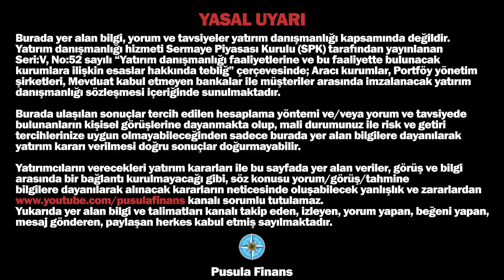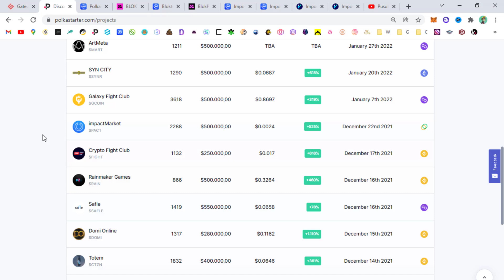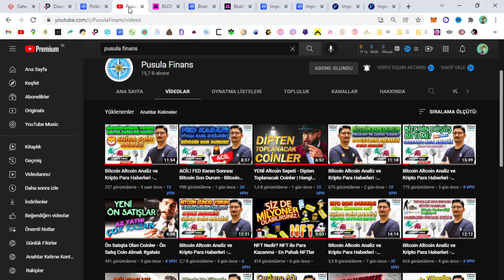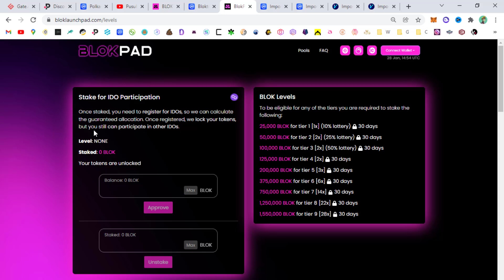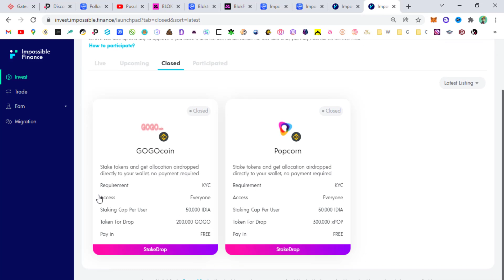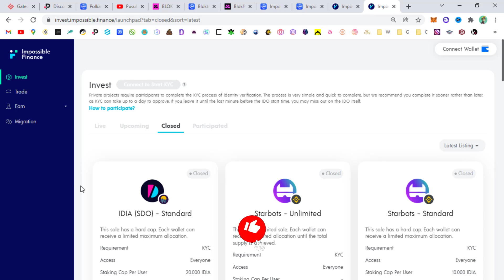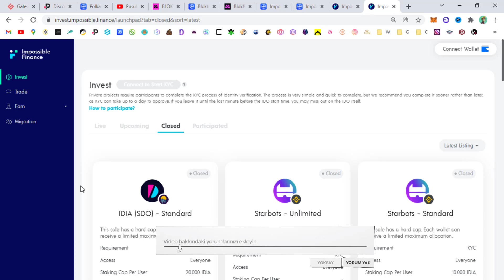Hangi Coine Yatırım Yapılmalı? Hangi Coin Yükselecek? Altcoin Sepeti Güncel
Hangi coin artacak? Hangi coinler alınmalı? Hangi altcoinlere yatırım yapılmalı? Altcoin sepeti 2022, Altcoin tavsiye ve önerileri ile ilgili sorularınıza videomuzda yanıt bulabilirsiniz. Bitcoin, Ethereum, Altcoin ve Kripto Para Haberleri, Ön Satış Coin Almak, Altcoin Sepeti, Bitcoin Analiz, Altcoin Analiz, Tavsiye, Bitcoin ve Altcoin Haberleri, Altcoin Al Sat Taktikleri, Airdrop, Güncel Piyasa ve Borsa Analizi, Metaverse, Web 3.0 Blockchain Teknoloji Takibi ve Eğitim Rehberi, Bitcoin Son Durum, Altcoin Son Durum, Ön Satış Platform ve Proje Yorumları için kanalımızı takip etmeyi unutmayın.

Bitcoin ve Altcoin güncel haberler ve kripto para piyasasındaki önemli bilgiler için;
Ön Satış ile coin almak ve Airdrop ile ücretsiz kripto para kazanmak için;

Coin nedir?
Kendisine ait blok zinciri olan ve bu zincir üzerinde akıllı konrat v.b. işlemler yapılmasını sağlayan yapılarda olan kripto paralara coin denir. Örneğin Bitcoin, Etherium, Avax, Solano gibi.

Altcoin nedir?
Bitcoin dışındaki bütün kripto paralar Altcoin olarak adlandırılır. Bitcoin ‘e alternatif olan coinler gibi düşünebilirsiniz. 2009’da Satoshi Nakamoto tarafından oluşturulan Bitcoin, ilk kripto paradır. Bitcoin, uzunca bir süre kripto para piyasasındaki pastanın büyük çoğunluğuna hakim olsa da, altcoinlerin artmasıyla piyasadaki payı azaldı. Altcoinlerin üretilmesinde ki temel amaç, Bitcoin ‘e göre daha iyi ya da farklı bir versiyon olmasıdır. Piyasada bulunan her altcoin, diğerlerinden daha iyi yaptığı bir benzersiz işlevselliğe sahip olduğunu iddia eder. Bazı altcoinler, uygulamalar oluşturmak için bir programlama dili sunarken, bazıları ise Bitcoin’e kıyasla daha fazla gizlilik sunar.
Piyasada en çok bilinen ve en büyük hacme sahip olan; Ethereum, Cardano, Ripple (XRP), Litecoin, Polkadot gibi sayısız altcoin vardır ve hepsinin birbirinden farklı özellik ve kullanım alanları vardır. Ethereum, merkeziyetsiz ve açık kaynaklı bir uygulama oluşturma altyapısı özelliği sunarken, Litecoin işlemlerini Bitcoin ‘e göre daha hızlı yürüten bir kripto para birimidir. Ayrıca alan adı, kayıt defteri veya veri depolama işaretçileri gibi çok özel, parasal olmayan kullanım durumlarına hizmet eden altcoin’ler de vardır.
Videomuzda Altcoin tavsiye ve Altcoin önerileri yanı sıra, tarafımızca güncel olarak yapılmış altcoin yorumları bulunmaktadır.

❓ Hangi coine yatırım yapılmalı? Hangi coin alınır? ve Hangi altcoin alınmalı? gibi soruları videomuzda yanıtlıyoruz.

❓ Altcoin sepeti nasıl yapılır? (Coin sepeti)
Güncel Altcoin sepeti için altcoin sepeti 2022 oynatma listemizdeki videoları izleyerek rahatlıkla uzun vade veya kısa vade sepet oluşturabilirsiniz.

❓ Hangi coin yükselecek? Hangi coin alınmalı?

💲 Polkastarter POLS Coin: Polkastarter, zincirler arası jeton havuzları ve açık artırmalar için kullanımı kolay bir fırlatma rampası sağlamak üzere tasarlanmış bir blok zinciri platformudur. En yaygın olarak, sermayeyi artırmak ve aynı zamanda tokenlerini kolayca dağıtmak isteyen erken aşama blok zinciri projeleri tarafından kullanılır.

💲 Bloktopia BLOK Coin: Bloktopia, Polygon tarafından desteklenen ve üzerine inşa edilmiş merkezi olmayan bir meta veri deposudur. Bloktopia'da, 21 seviyeden (21 milyon Bitcoin'in tanınması olarak) oluşan merkezi olmayan bir sanal gerçeklik gökdeleni, kullanıcıların kripto bilgilerine ve kapsamlı içeriğe tek bir yerden erişmeleri için merkezi bir merkez görevi görür.

💲 Blokpad BPAD Coin: BLOKPAD, Bloktopia'nın kendi IDO ortakları TRUSTPAD tarafından desteklenecektir.

💲 Impossible Finance IF Coin: Impossible Finance, Ex-Binance ve DeFi gazileri tarafından yönetilen çok zincirli bir kuluçka makinesi, fırlatma rampası ve takas platformudur. Hedeflenen kullanıcı kitlelerine üst düzey blok zinciri projelerini destekleyen sağlam bir ürün öncelikli ekosistem sunar.

Bitcoin Altcoin Analiz ve Kripto Para Haberleri - Bitcoin ve Altcoinlerde Son Durum ve Kripto Para Analizi videolarımız için;